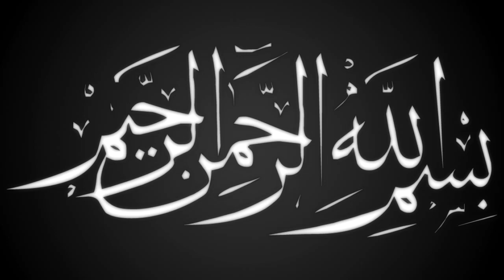রাঙ্গামাটি তবলছড়িতে সেরা ওয়াজ || Mawlana hafej saha bodiuzzaman Bahar || Ullash Icp || 2021